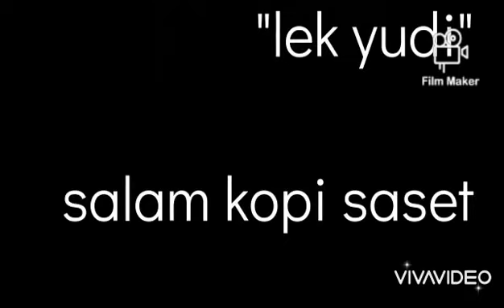cara orang pake peci versi aku